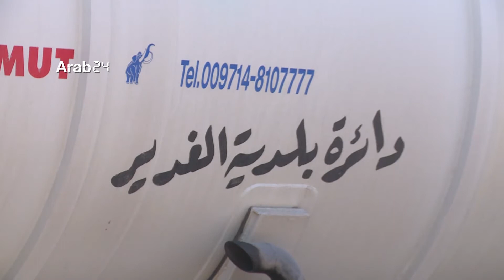العراق – تواصل عمليات سحب مياه الأمطار المتكدسة في شوارع بغداد 17.2.2018‎